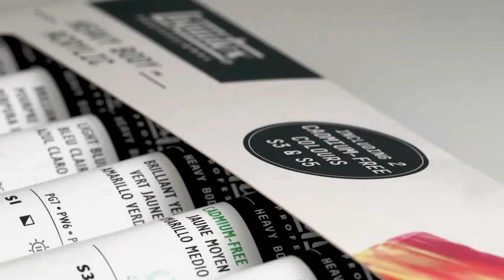Liquitex Heavybody Exclusive Cass Art Set